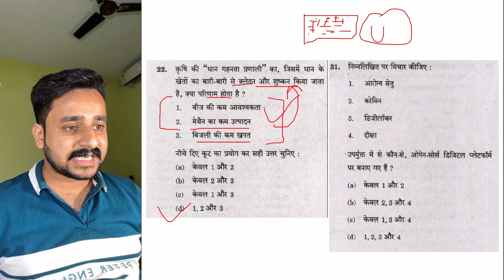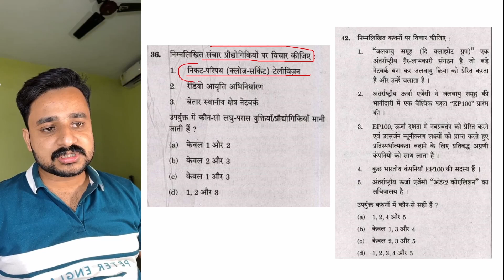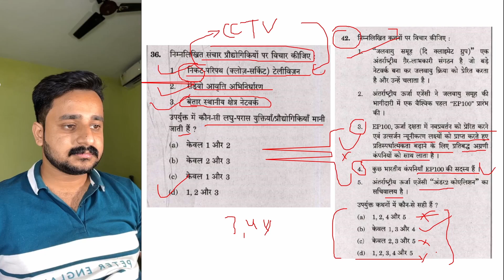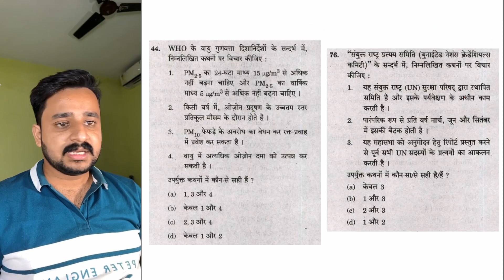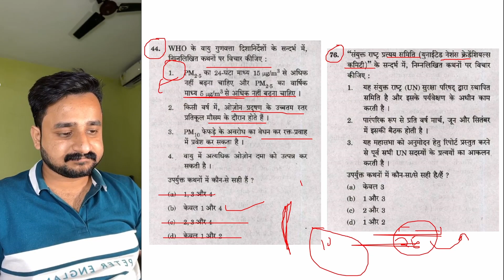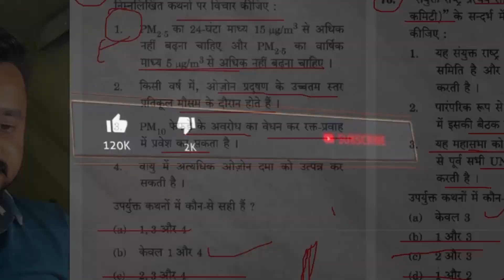UPSC MCQ Solve Strategy | UPSC Prelims Strategy 2023 | Solving UPSC Prelims with Common Sense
UPSC MCQ Solve Strategy | UPSC Prelims Strategy 2023 | Solving UPSC Prelims with Common Sense upsc | From The Hindu Newspaper , The Indian Express Newspaper , Dainik Jagran , Monthly Magazines
Upsc Current Affairs In Hindi & Covering important articles in the
required depth mainly for UPSC, IAS, EPFO, CDS, NDA, PSC, SSC, Banking,
RRB, RBI, SSC, State PSC Exams Preparation; General Studies for

The Crown Success , UPSC Monthly Magazines